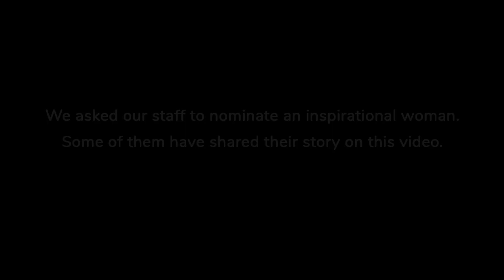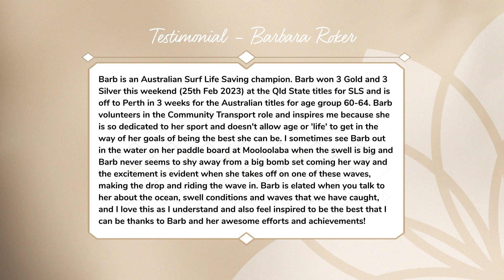Happy International Women's Day